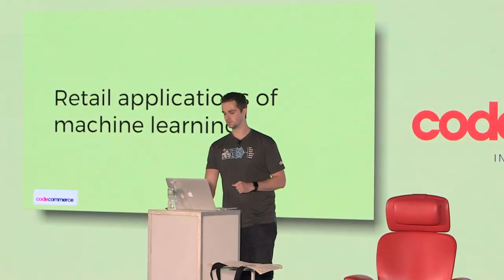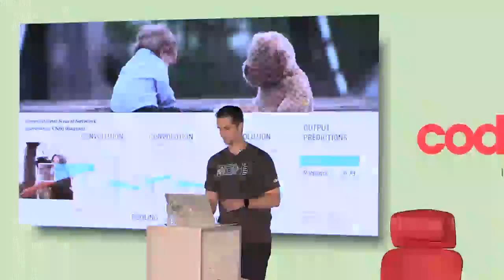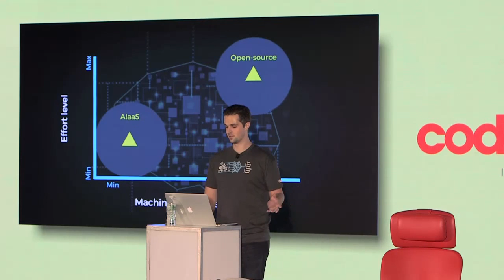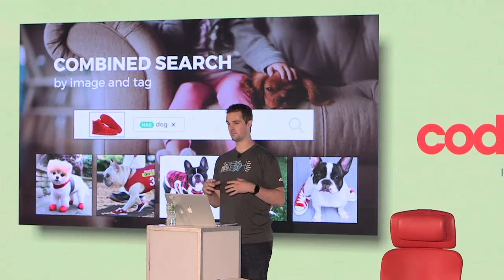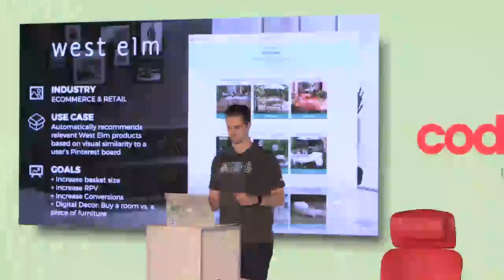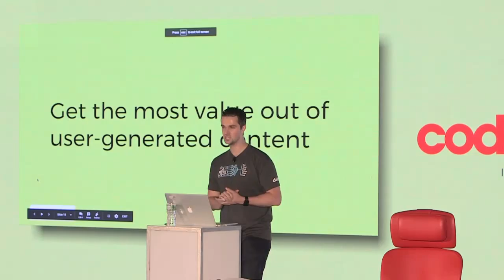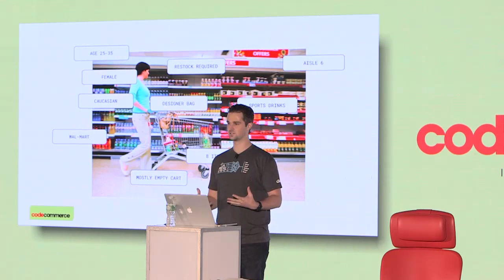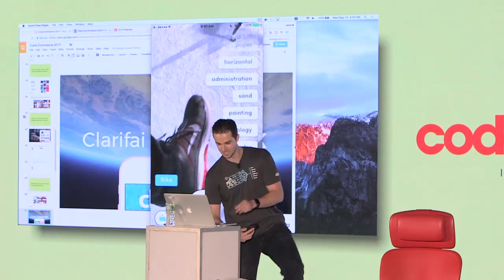Full video: Matt Zeiler of Clarifai | Code Commerce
Matt Zeiler is the CEO of Clarifai, a company that uses artificial intelligence and machine learning to recognize and identify different videos and images.

While there are a lot of uses for image recognition — you’ve probably most recently interacted with facial recognition, for instance, on Facebook — Zeiler said online retail stands to benefit significantly from using AI.

“You have to be thinking about it in your business,” Zeiler said at Recode’s Code Commerce event in New York. “This is going to change every interaction with your customers.”

Watch his full presentation.